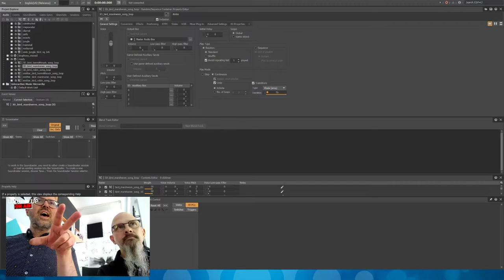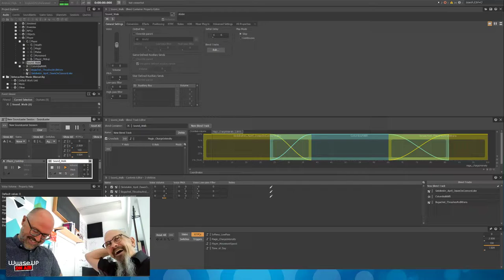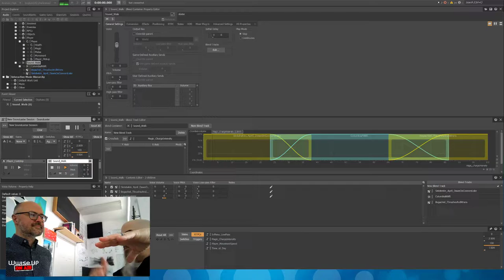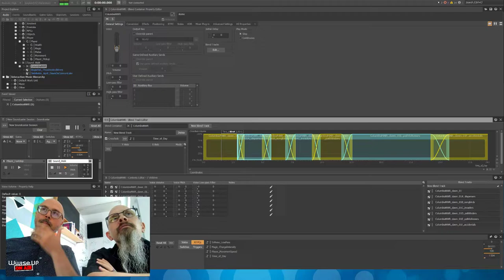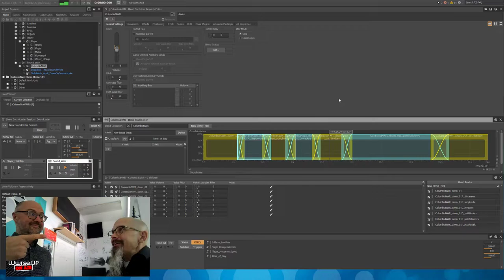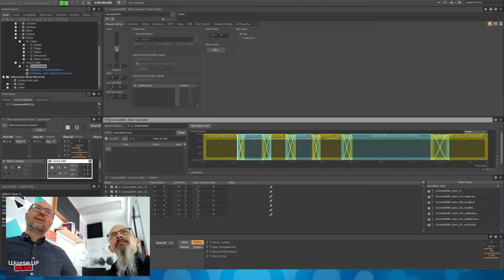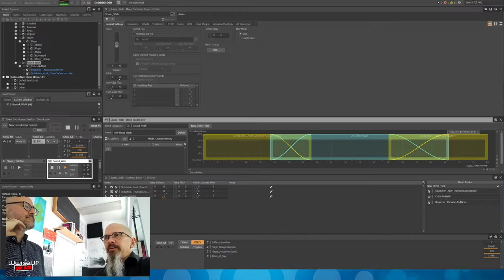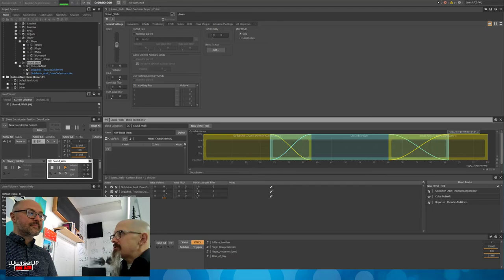Wwise Up On Air | Ambient Soundwalk with Andy Martin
Field Recordist/ Sound Designer Andy Martin talks us through several field recordings from the upcoming Northwest Soundscapes Project. Considerations for recording the natural world, acoustic ecology, and other interesting stories framed against a backdrop of ambience.